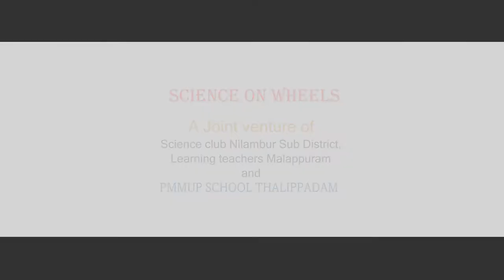SCIENCE ON WHEELS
Moving Since Labe